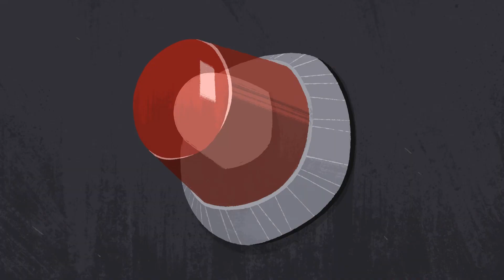The Ghost and Molly McGee Season 2 - The New (Para)normal Ending Scene